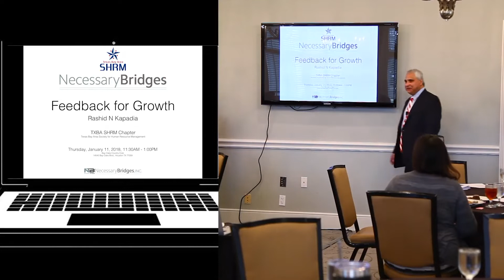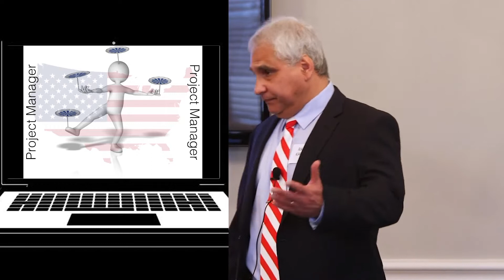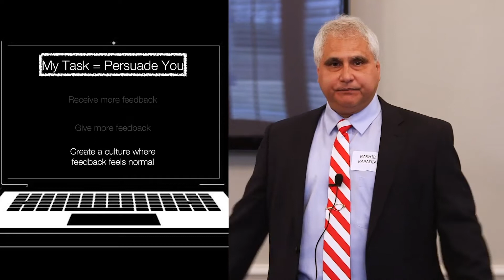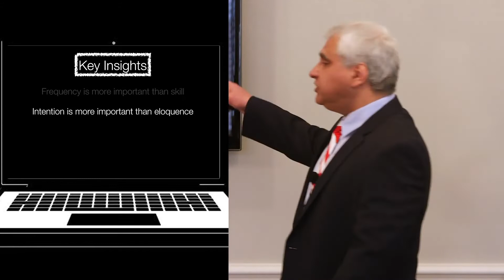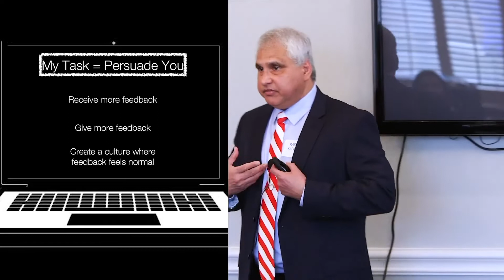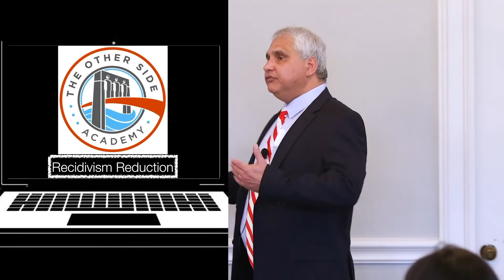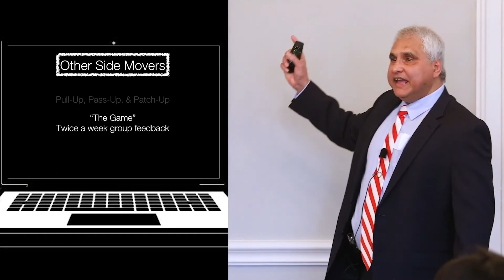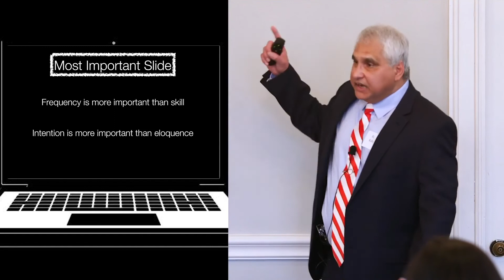Feedback for Growth & Mastery, 15-minutes of extracts from a 60-minute talk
15-minutes of extracts from a 60-minute talk on Feedback for Growth & Mastery,

Well-intentioned and skillfully delivered feedback is a fuel for growth.
Insightful and/or expert feedback is a building block of mastery.
Frequent and candid feedback is a formula for making feedback feel normal; and for creating a culture of continuous feedback.
Key Takeaways:

Frequency of feedback provided is more important than proficiency & eloquence of feedback provider.
Intention of feedback provider is more important than proficiency & eloquence of feedback provider.
Feedback that is sought is far more effective than feedback that is enforced.